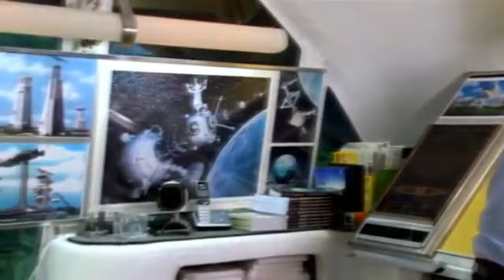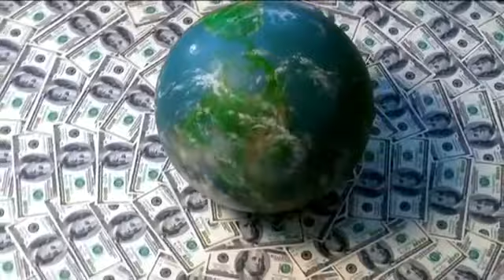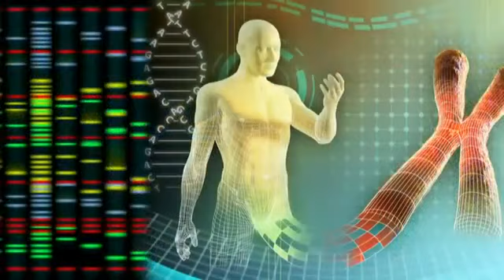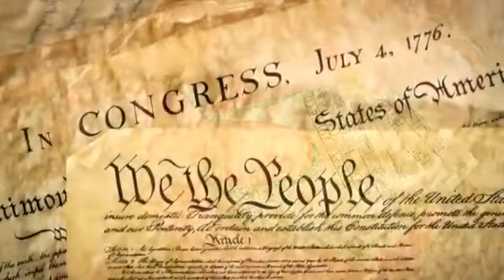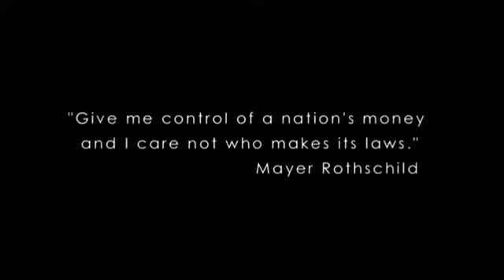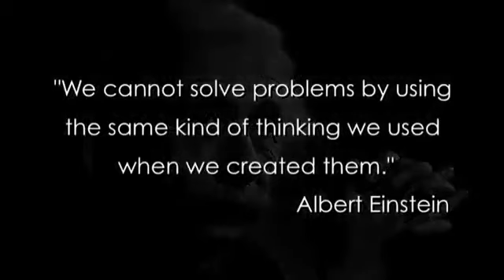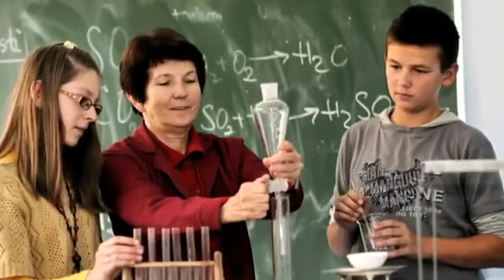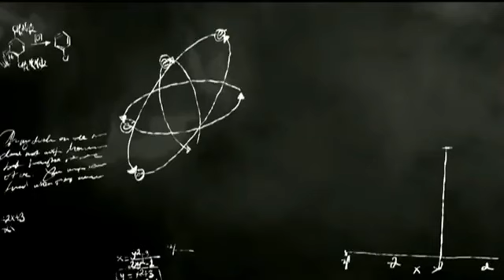A NEW WORLD SYSTEM - Paradise or Oblivion - 2012 Documentary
A New World System - Paradise or Oblivion Documentary

Paradise or Oblivion -- A Documentary by the VENUS PROJECT
FOLLOW THE LINKS TO HELP MAKE THIS DREAM A REALITY:

ALL ARCHITECTS, ENGINEERS AND TECHNICAL EXPERTS ARE INVITED TO REGISTER IN THE PROJECT'S DATABASE

Additionally, if you want to contribute financially to the Motion Picture

AND MAKE THE DREAM A REALITY.